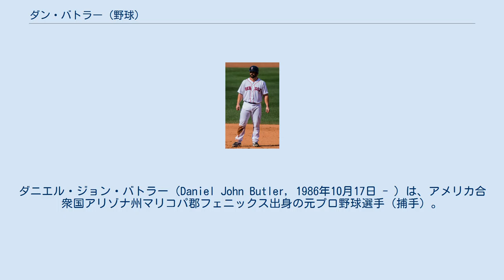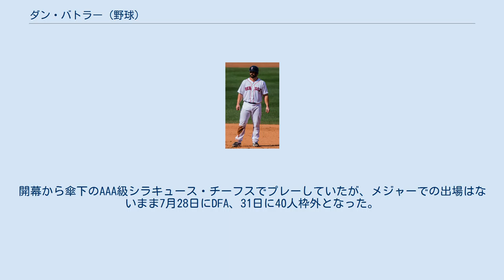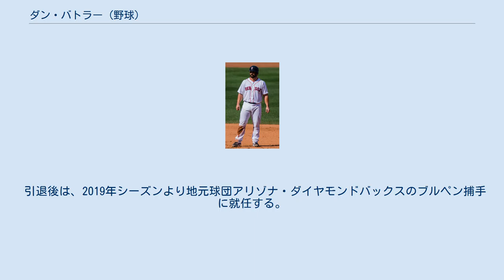ダン・バトラー (野球)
ダニエル・ジョン・バトラー（Daniel John Butler, 1986年10月17日 - ）は、アメリカ合衆国アリゾナ州マリコパ郡フェニックス出身の元プロ野球選手（捕手）。
右投右打。
2019年シーズンよりMLB・アリゾナ・ダイヤモンドバックスでブルペン捕手を務める。
 2009年7月28日にボストン・レッドソックスと契約してプロ入り。
契約後、傘下のA-級ローウェル・スピナーズでプロデビュー。
22試合に出場して打率.179、1本塁打、10打点を記録した。
9月にA+級セイラム・レッドソックスへ昇格し、2試合に出場した。
 2010年はA級グリーンビル・ドライブでプレーし、61試合に出場して打率.327、6本塁打、31打点と活躍した。
7月にAAA級ポータケット・レッドソックスへ昇格し、2試合に出場したが、5打数無安打と結果を残せず、A+級セイラムへ降格した。
A+級セイラムでは35試合に出場して打率.292、1本塁打、17打点、1盗塁を記録した。
 2011年はまずA級セイラムでプレーし、91試合に出場して打率.247、11本塁打、66打点、4盗塁を記録した。
8月にAA級ポートランド・シードッグスへ昇格。
AA級ポートランドでは21試合に出場して打率.212、2打点を記録した。
9月にAAA級ポータケットへ昇格し、1試合に出場した。
 2012年はまずAA級ポートランドでプレーし、73試合に出場して打率.251、6本塁打、26打点を記録した。
8月にAAA級ポータケットへ昇格。
AAA級ポータケットでは22試合に出場して打率.233、3本塁打、11打点を記録した。
オフの11月20日にレッドソックスとメジャー契約を結んで40人枠入りした。
 2013年3月4日にレッドソックスと1年契約に合意。
3月16日にAAA級ポータケットへ異動した。
この年はAAA級ポータケットでプレーし、84試合に出場して打率.262、14本塁打、45打点、1盗塁を記録した。
 2014年3月7日にレッドソックスと1年契約に合意。
3月23日にAAA級ポータケットへ異動し、そのまま開幕を迎えた。
AAA級ポータケットでは83試合に出場して打率.241、4本塁打、30打点を記録した。
8月2日に正捕手のデビッド・ロスが故障者リスト入りしたため、メジャーへ昇格。
8月10日のロサンゼルス・エンゼルス・オブ・アナハイム戦でメジャーデビュー。
「9番・捕手」として先発起用され、3打数無安打2三振1四球だった。
昇格後は3試合に出場したが、11打数無安打と結果を残せず、8月20日にロスが復帰したため、AAA級ポータケットへ降格した。
9月3日に再昇格した。
9月10日のボルチモア・オリオールズ戦では、2打席目に陳偉殷からメジャー初安打となる中堅への二塁打を放った。
 2015年1月6日にDFAとなった。
 2015年1月14日にダニー・ローゼンバームとのトレードで、ワシントン・ナショナルズへ移籍した。
開幕から傘下のAAA級シラキュース・チーフスでプレーしていたが、メジャーでの出場はないまま7月28日にDFA、31日に40人枠外となった。
この年はAAA級シラキュースで83試合に出場して打率.227、1本塁打、26打点、1盗塁を記録した。
 2016年1月16日にレッドソックスとマイナー契約を結び、スプリングトレーニングに招待選手として参加することになった。
この年はAAA級ポータケットでプレーし、48試合に出場して打率.303、3本塁打、16打点を記録した。
オフの12月14日にレッドソックスとマイナー契約で再契約し、2017年のスプリングトレーニングも招待選手として参加することになった。
 2017年もAAA級ポータケットでプレーし、73試合に出場して打率.259、4本塁打、34打点を記録した。
 2018年1月16日にレッドソックスとマイナー契約を結び、同年もスプリングトレーニングに招待選手として参加することになった。
シーズンでは開幕からAAA級ポータケットでプレーし、8月3日にメジャー契約を結んでアクティブ・...